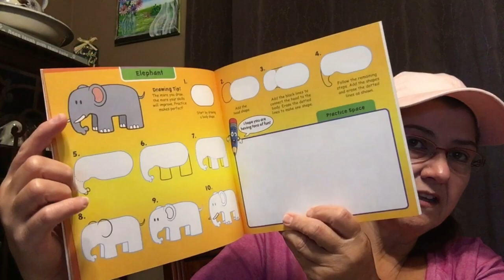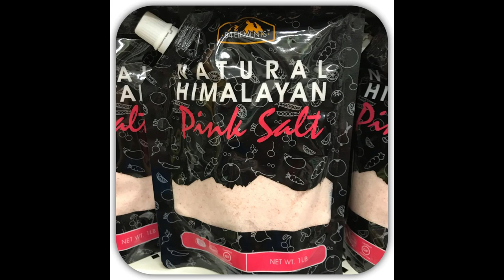DOLLAR TREE HAUL 💜 EXCITING NEW ITEMS💜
Hi Guys!